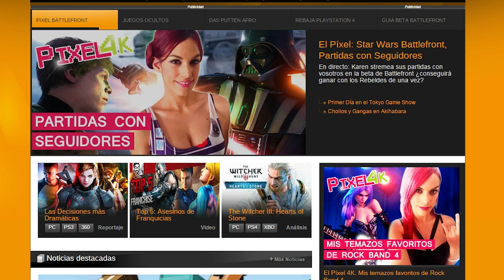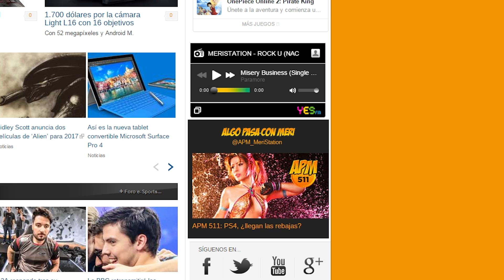Noticias semanales #19 - HALO 5 - Uncharted - Square Enix - Destiny - Havok - SONY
Esta semana en las noticias semanales más fresquitas del mundo de los videojuegos estreno nueva sección, "Las noticias que dan puto cáncer". Esta semana tenemos noticias de todo tipo, Halo 5, Uncharted collection, noticias sobre Square Enix, Destiny y muchas más!